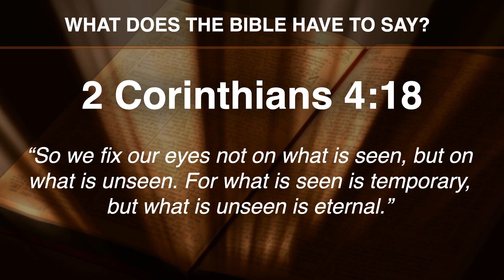The Money Missionary®: Find Real Wisdom for a WorryFree Retirement®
In this video, we’ll explore how pulling back the curtain on financial myths—just like Toto in The Wizard of Oz—can help uncover the truth about your 401k, retirement planning, and the tools you need to secure your future. From navigating the ups and downs of investing to understanding annuities, income tax, and even the 4 percent rule, we’ll show you how to approach your finances with confidence and clarity.

Check out this video for real insights and practical wisdom you can take to the bank.

CHAPTERS:
00:00 - Intro
00:38 - Detecting Reality vs. Falsehood
01:22 - God’s Perspective on Wisdom